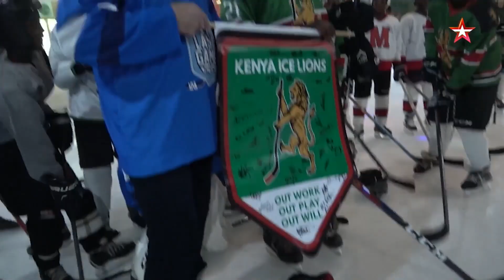Сибиряк долгожитель. Ток Шол Фетисов